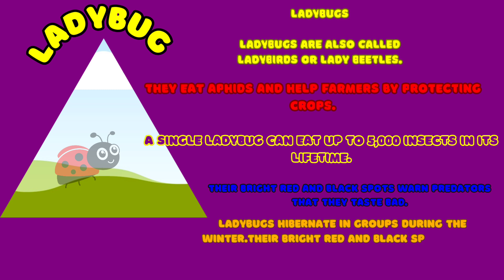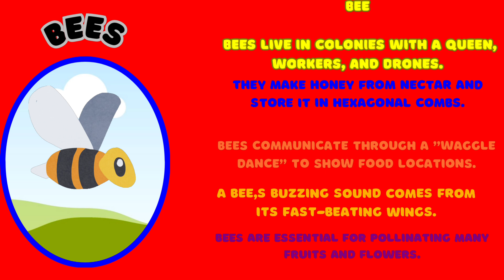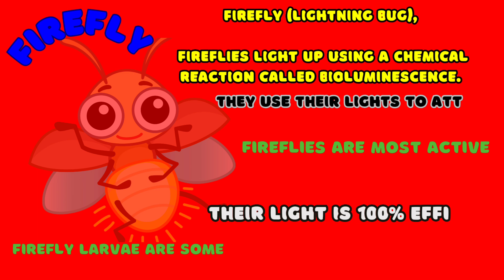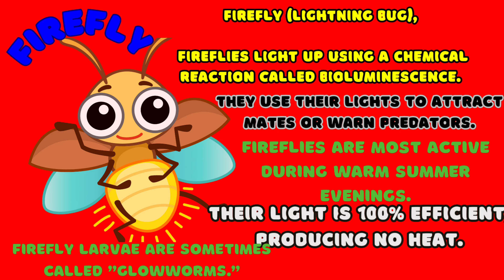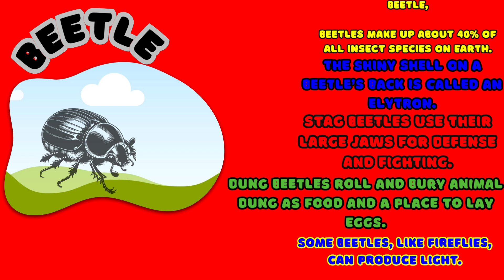"Insect Adventures: 5 Cool Things You Didn't Know About Bugs!"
Bugs are amazing little creatures that come in all shapes and sizes! Some can glow in the dark, like fireflies, while others can jump super high, like grasshoppers. Bees help make yummy honey, and butterflies are like flying rainbows. Did you know some bugs are nature's cleaners, like beetles, and others are super strong, like ants, that can lift things much heavier than they are? Bugs might be tiny, but they do big jobs to help our planet!